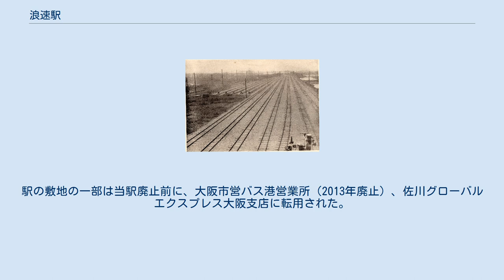浪速駅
浪速駅（なにわえき）は、かつて大阪府大阪市港区福崎3丁目にあった日本貨物鉄道（JR貨物）大阪環状線貨物支線（通称、大阪臨港線）の貨物駅である。
浪速貨物駅とも呼ばれた。
 大阪港に至る大阪臨港線の中核をなす駅として、臨港線の開通と同時の1928年（昭和3年）12月1日に開設された。
当初は関西本線今宮駅から分岐する関西本線貨物支線の駅であった。
建設時点では「臨港操車場」という名前で呼ばれていた。
臨港線内における貨車の操車作業を主眼として建設されており、貨物駅ではあるが貨物扱いは従という扱いであった。
建設当初は駅に通じる道路も未完成で、貨物の扱いはほとんどなかった。
それでも、当駅における操車作業は小規模に留める計画で、本格的な操車作業は1938年（昭和13年）に関西本線久宝寺駅付近に開設された竜華操車場において行うようになっていた。
 建設当初は、本線延長63チェーン（約1,260 m）、本線の有効長1,510フィート（約460 m）、側線の総延長3マイル63チェーン（約6,088 m）であった。
20 m下路式転車台やアシュピット装備の側線、石炭台、容量6,000ガロン（約27立方メートル）の給水塔など、蒸気機関車対応の設備もあった。
 開業後は、当時臨港線の起点となっていた今宮駅との間での列車のほかに、城東線経由での吹田操車場への貨物列車も運転された。
一方、臨港線の終点であった大阪港駅からは、一旦当駅に貨車を集めて編成してから運転するようになっていた。
 周辺の整備が進むにつれて、当駅自体での貨物扱いも増加していった。
戦時中には、一時的に大阪港から送り出される軍需物資輸送のために到着の方が発送より多くなることがあったが、概して工業港である大阪港は、外部から原材料が到着して加工して各地へ出荷する傾向から、大阪港にある貨物駅はおおむね発送の方が多い傾向を保っていた。
また周辺の倉庫などへの専用線が敷設され、例として1957年（昭和32年）時点では、杉村倉庫、渋沢倉庫、栃木汽船、全国販売農工協同組合連合会、関西電気製鉄、辰巳商会の6社の専用線が接続されていた。
 1956年（昭和31年）3月15日には、当駅から分岐して大阪東港駅までの、通称大阪東港線が開通した。
これは第二次世界大戦後の大阪港内港化計画のために安治川の南岸に岸壁が建設され、ここまでの臨港鉄道が必要とされたことから建設されたものであった。
 1961年（昭和36年）4月25日、大阪臨港線の線路の一部を利用して大阪環状線が開通し、大阪臨港線は境川信号場で分岐する大阪環状線の貨物支線という扱いになった。
これにより当駅も大阪環状線の駅となった。
 貨物輸送の自動車への転移が進行するとともに、大阪臨港線の利用は低迷するようになった。
1984年（昭和59年）2月1日には、日本国有鉄道（国鉄）の財政再建の一環として、大阪港駅および大阪東港駅は廃止となり、これらの駅の施設は当駅の側線扱いとされて営業が継続された。
しかし利用が低迷していることから、用地の有効活用を図る観点などから完全な廃止に向けた交渉が行われ、1986年（昭和61年）4月1日には両駅の側線扱いでの利用も廃止となった。
これにより、当駅は大阪臨港線の末端駅となった。
 その後も当駅から大阪港で陸揚げされた西日本旅客鉄道（JR西日本）向けのレールと砂利の発送を行っていたが、2002年（平成14年）頃にどちらも安治川口駅からに変更されて廃止になった。
また、700系新幹線の一部は海上輸送の後浪速駅で陸揚げされ、甲種輸送が行われていた。
貨物駅としての最終期には、辰巳商会福崎ケミカルターミナルへ続く専用線が残り、海陸輸送の中継点となっていた。
そのため化学薬品工場から私有貨車のタンク車で苛性カリや希硝酸などが輸送されて来ていた。
 構内は広く、廃車貨車の留置場となっていた。
2004年（平成16年）11月9日付けで営業休止となり、2006年（平成18年）4月1日付けで正式に廃止となった。
休止後は廃車となった車両の解体が行われていたが、その後残存していたレールなどの撤去が進み、再開発などが行われて倉庫などが建っている。
駅の敷地の一部は当駅廃止前に、大阪市営バス港営業所（2013年廃止）、佐川グローバルエクスプレス大阪支店に転用された。